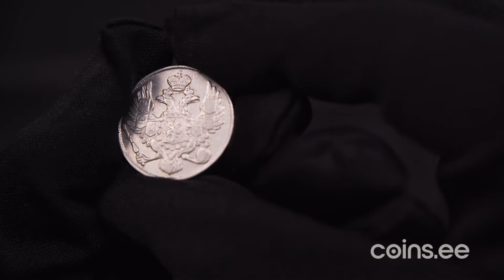Auc 53. lot 1049. Russia 3 roubles 1842 СПБ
10.18g. VF/VF+ The coin has been mounted. Bitkin 88 R. Rare! Sold as is, no return.